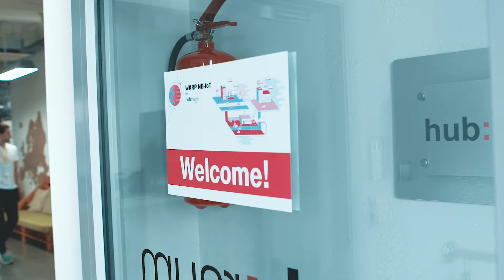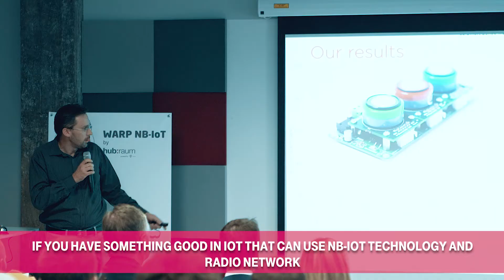WARP NB-IoT Prototyping Days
We met 12 best teams that applied to WARP NB-IoT program during Prototyping Days in Krakow. It was three days full of working with pitching trainers, DT experts, NatCos, Business Units and the hub:raum team on NB-IoT prototyping, project pitches, and 1-on-1 group networking sessions. Finally, we found a magic fit with 9 solutions.